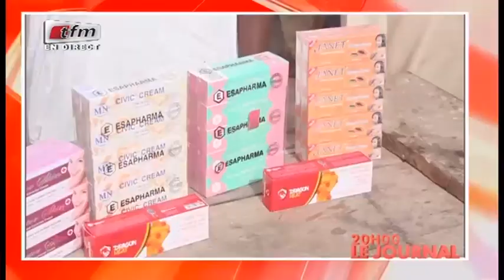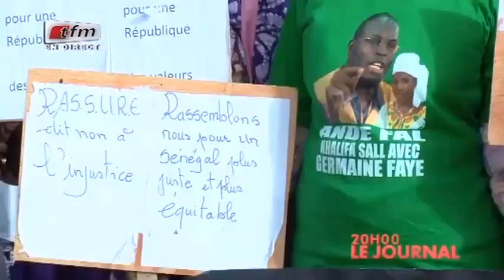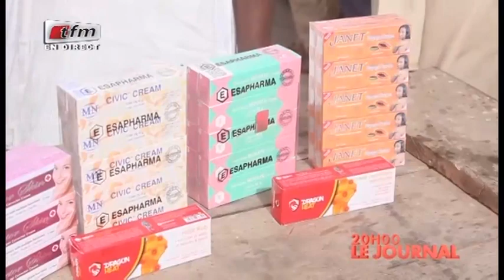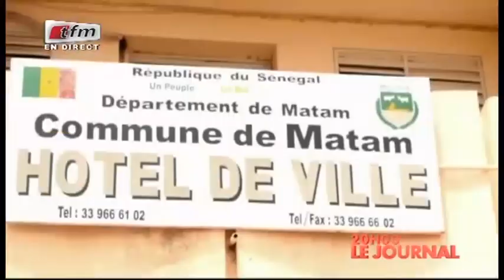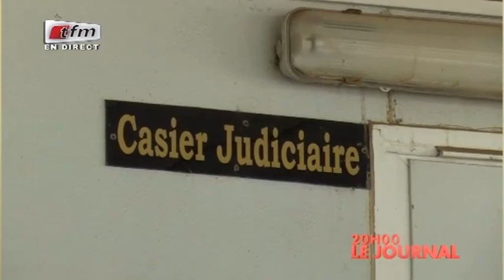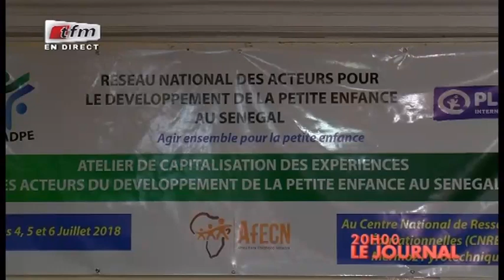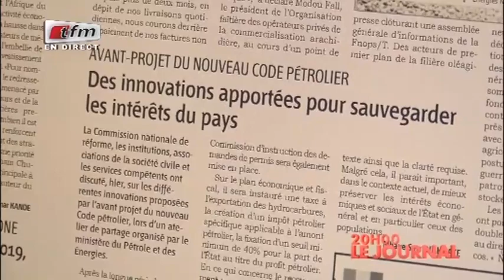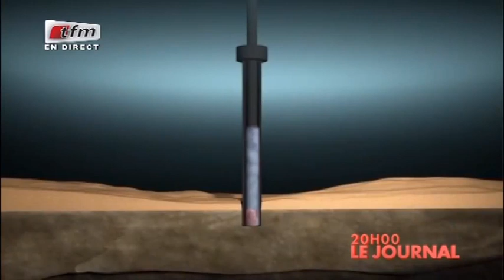REPLAY - JT Français 20h - Pr : CHERIF DIA - 06 Juillet 2018